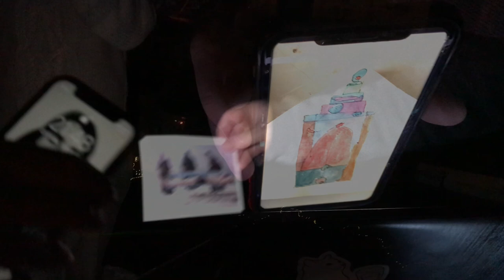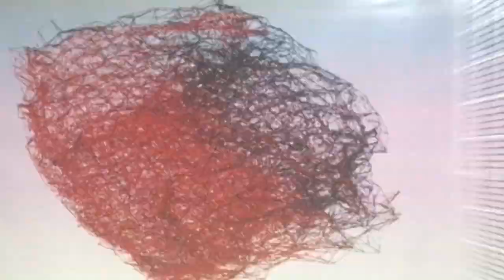Alexander gallery. Rose. 31.12.22-01.01.23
Во время празднования Нового года, были показаны : интерактивный, мультимедийный проект «Eigengrau” , Майя Пайкина , Александр Сысенко/.
Медиа арт проект Tonoptik, аудио- визуальный перфоманс/ Юрий Толстогузов.
- экспериментальный аудио- перфоманс « Росе» / sound artist / Petukhina Kristina.
Музыкальные импровизации  : Наташа Трейя ,  Александр Коренков ,Катерина Вентер

Током прославе Нове године, приказани су: интерактивни, мултимедијални пројекат „Еигенграу“, Маја Пајкина, Александар Сисенко/.
 Пројекат медијске уметности Тоноптик, аудио-визуелни перформанс / Јуриј Толстогузов.
 - експериментални аудио перформанс "Ружа" / уметник звука / Петукхина Кристина.
 Музичке импровизације: Наташа Треја, Александар Коренков, Катерина Вентер

During of the New Year celebration , were shown: an interactive, multimedia project "Eigengrau" by Maya Paykina, Alexander Sysenko .
 Media art project Tonoptik, audio-visual performance  by Yuri Tolstoguzov.
 - experimental audio performance "Rose"  by sound artist  Petukhina Kristina.
 Musical improvisations: Natasha Treya, Alexander Korenkov, Katerina Venter